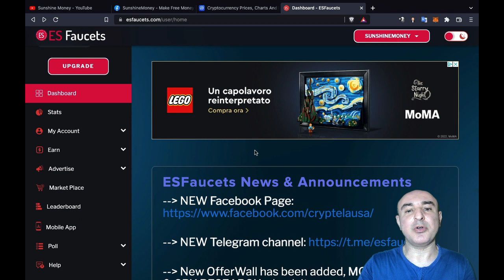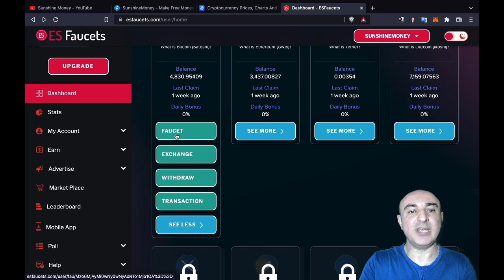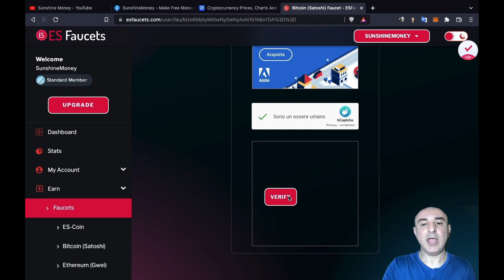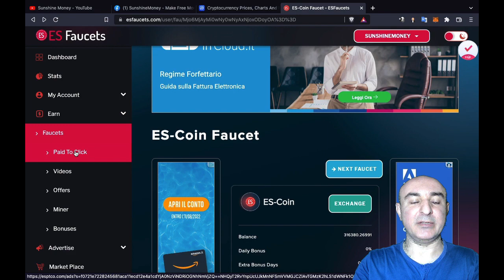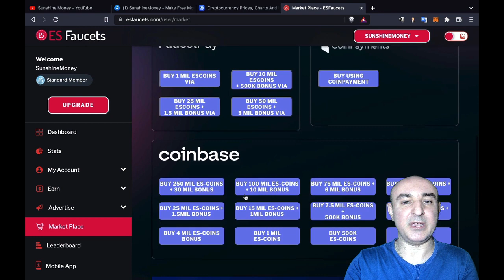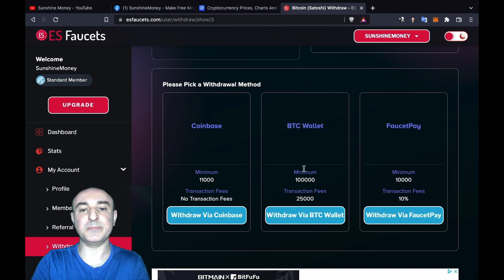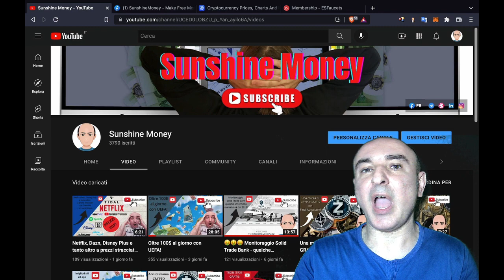Uno dei migliori faucet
SUNSHINE MONEY